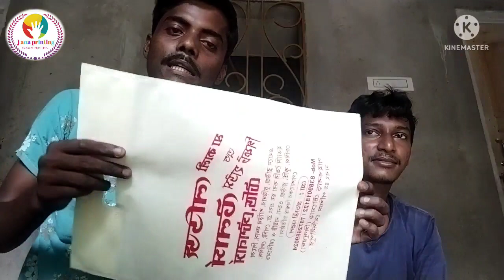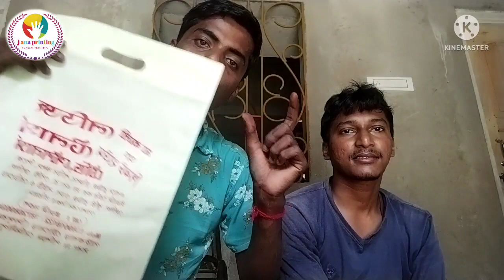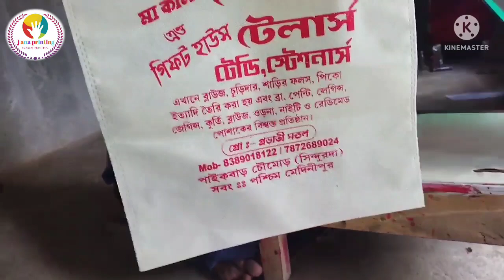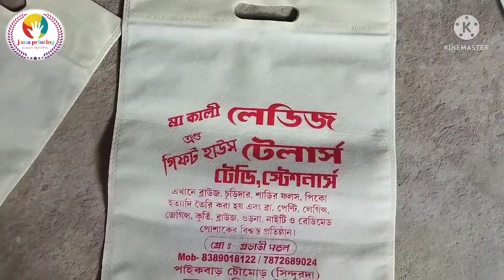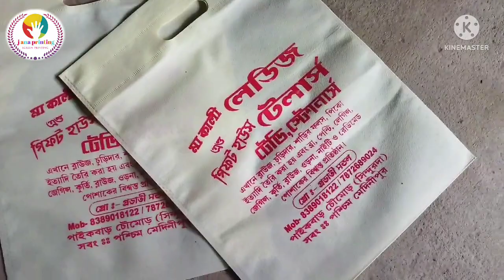একদিনে ব্যাগ প্রিন্টিং শিখুন jana printing screen printing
screen Printing Training
 contact.. jana printing

jana printing
how to bag printing
how to screen printing
how to screen printing training tutorial bangla
screen printing
স্কিন প্রিন্টিং
ব্যাগ প্রিন্টিং
জানা প্রিন্টিং
স্কিন প্রিন্টিং টিউটোরিয়াল